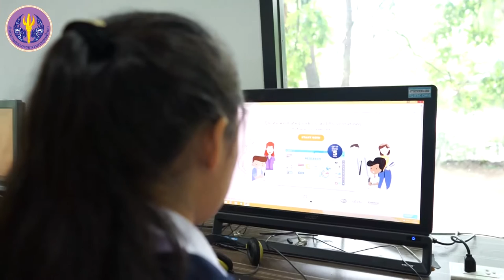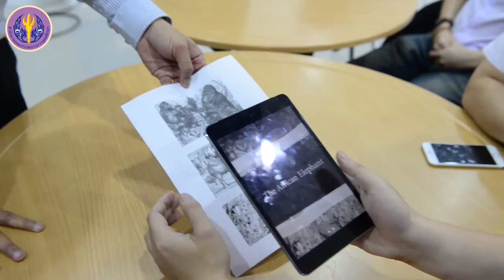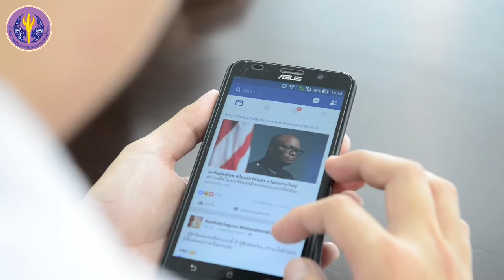คุณลักษณะของสื่อการเรียนรู้ทางเทคโนโลยีสารสนเทศเพื่อการศึกษา